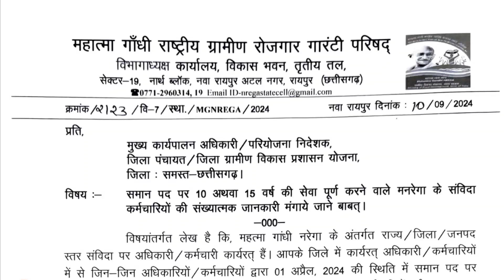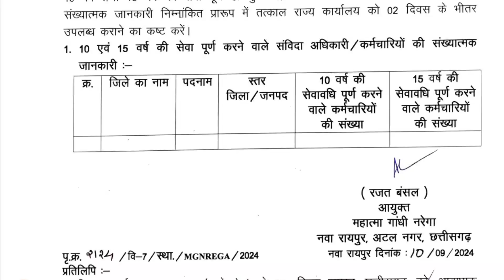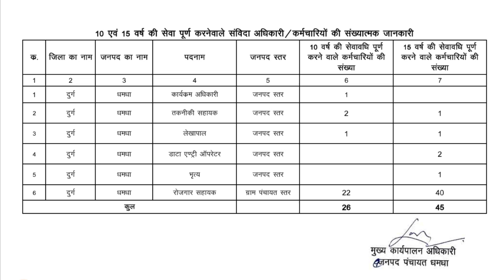शासन ने मनरेगा कर्मचारियों की मांगी संख्या||कुछ अच्छा होने के संकेत||Mnrega New Update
My Product 👉

Please join my teligram channel

Mnrega Employee Jharkhand
Mnrega worker on strike
Pen doun strike
Mnrega worker
Jharkhand Mnrega worker
Mnrega New Update
Orissa state government
Orissa GRS
Mnrega in Orissa
Mnrega Sanvida karmi niyamit
Mnrega Employee permanent
Rajasthan Mnrega Employee
Mnrega News
Mnrega News Rajasthan
GRS mande increase
Mnrega worker in India
मनरेगा कर्मचारियों को नियमित
राजस्थान सरकार
Mnrega Employee Chhattisgarh
All India Rojgar Sevak Association
Mnrega all employees news